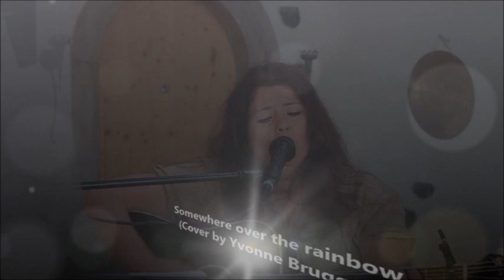Somewhere over the rainbow - Israel "IZ" Kamakawiwoʻole (Acoustic Cover) Yvonne Musik Vorarlberg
Live von Sängerin Yvonne Brugger mit Gitarre für Vorarlberg, Ost Schweiz, Liechtenstein und Deutschland (Bodensee Region)
Musik für Trauung Taufe und Beerdigung sowie Sektempfang, Feier, Fest und Veranstaltungen